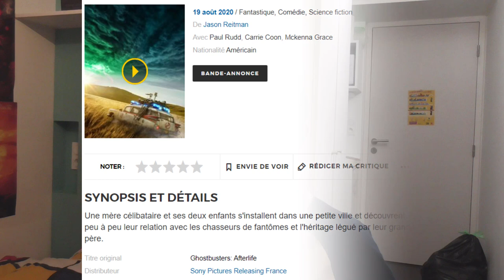RÉACTION TRAILER - SOS Fantômes 3 : L'Héritage (#1) 👻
Aujourd'hui, on s'attaque à la bande-annonce de "S.O.S. Fantômes 3 : L'Héritage".